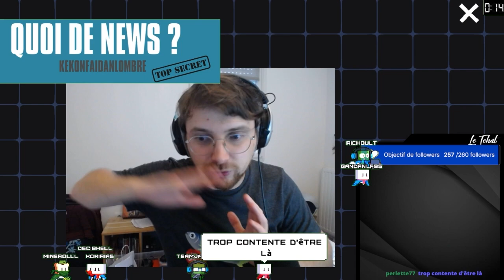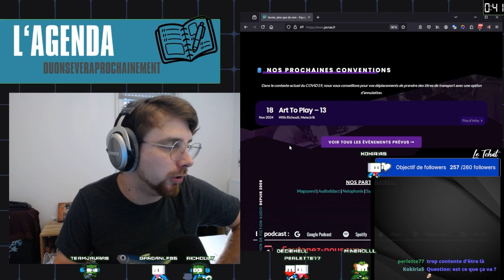L'ACTU n°01 - Debut Aout 2024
On test un nouveau contenu pour vous tenir au courant de notre actualité en moins de 10 minutes ! On parle de A Tour De Rôle, Inspecteur Desfac, Art To Play et de cette émission !